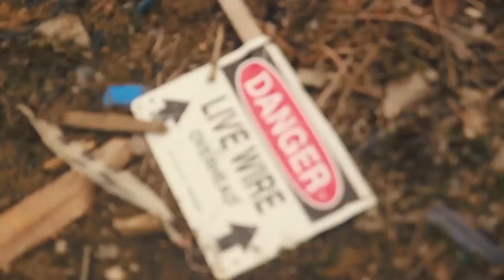Monte - I'm Going (OFFICIAL MUSIC VIDEO) [dir. by roweshotme]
Monte's "I'm going" track prod. by Monte' & directed by Rowe Shot Me; off Monte's Channel 3 mixtape which is available now.

Equipment I frequently use for art, video shooting and/or editing:

Apple Mac Mini (3.6GHz Quad-core 8th-Generation Intel Core i3 Processor, 8GB RAM, 256GB)

Apple Magic Keyboard with Numeric Keypad (Wireless, Rechargable) (US English) - Silver

PANASONIC Lumix G7 4K Digital Mirrorless Camera

Apple iPad Pro 12 inch

Apple Pencil

Kapcon Tablet Stand/Easel Mic used